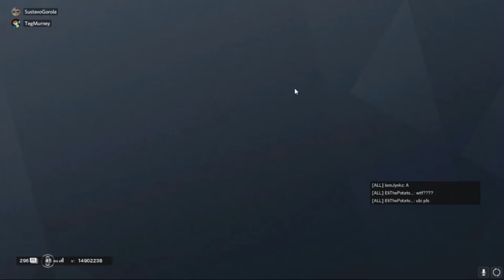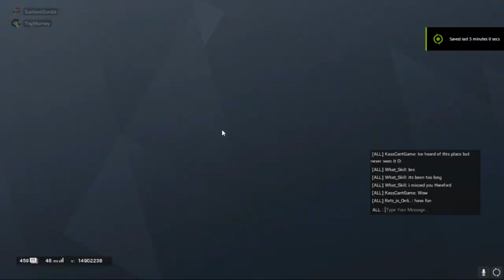Old Hereford in 2020???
So my friend Kass and I were chilling in casual, when we noticed something was off about Hereford Base... Seems as though a hacker on the enemy team put the match onto Old Hereford, killed our team, then left after the first round, leaving us to our match. However, the game crashed after the second round, presumably because the servers recognized that we were on the wrong version of the map.